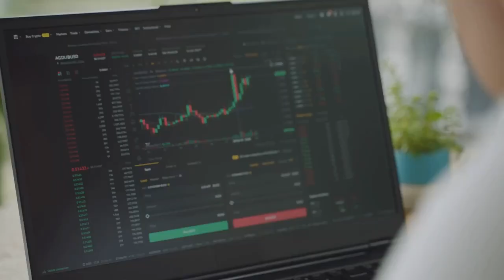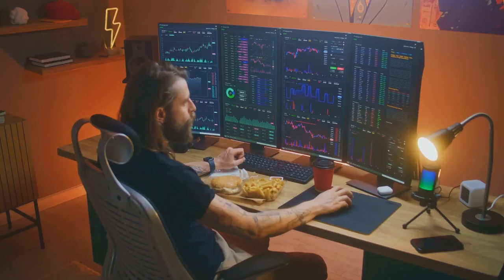Passive Income SIZZLE